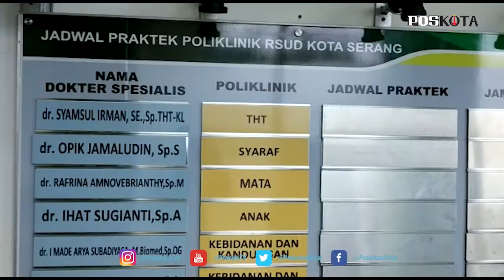SERANG, PEMKOT SERANG TARGETKAN SEBANYAK 33.000 SASARAN MASYARAKAT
Serang - vaksinasi tahap kedua hari ini mulai dilakukan di kota serang. Pemerintah kota pemkot serang menargetkan sebanyak 33.000 sasaran masyarakat yang akan dilakukan penyuntikan vaksin.

Total sasaran vaksinasi itu terbagi menjadi dua golongan, golongan pertama dikhususkan untuk lansia dan kedua untuk asn kota serang yang bekerja pada sektor pelayanan publik.

Kepala dinas (kadis) kesehatan kota serang muhammad iqbal seusai mendampingi walikota serang syafruddin melakukan penyuntikan vaksin di rsud kota serang mengatakan, total lansia berdasarkan data yang diterima sekitar 23.000 orang.

"sedangkan untuk asn pejabat publik di kota serang itu ada sekitar 10.000 orang," katanya, senin (1/3/2021).

Namun demikian, lanjut iqbal, jumlah tersebut hingga kini masih dinamis. Artinya masih memungkinkan terjadinya penambahan atau bahkan pengurangan jumlah sasaran.

"ini data yang kami pegang masih dinamis. Makanya mudah-mudahan semua lansia dan pelayan publik di kota serang disuntik vaksin," ujarnya.

Dijelaskan iqbal, pada vaksinasi tahap dua ini teknis penyuntikan vaksinnya ada perbedaan dari tahap pertama. Hal itu mengingat, pada tahap kedua ini sasaran vaksinasinya adalah lansia.

"untuk mengantisipasi adanya lansia yang tidak bisa datang ke faskes buang ditentukan, kami menyiapkan tim vaksinator yang akan datang ke rumah lansia yang bersangkutan," jelasnya.

Akan tetapi, tambahnya, ada beberapa persyaratan yang harus terpenuhi untuk proses vaksinasi di rumah, salah satunya jumlah lansia yang akan disuntik vaksin berjumlah 10 orang.